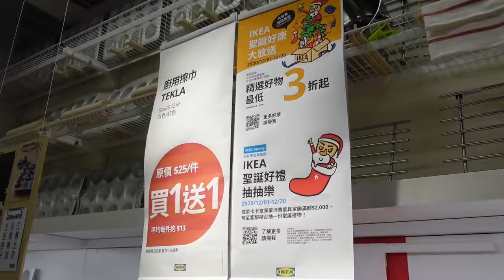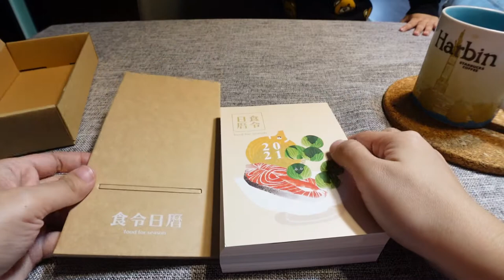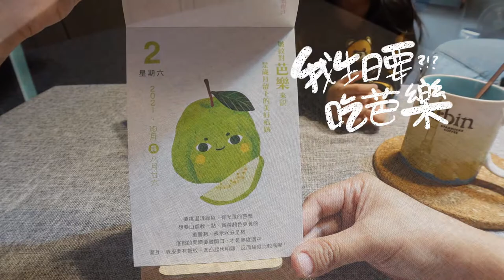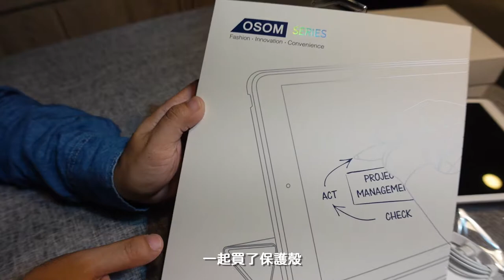iPad8開箱/Penoval pencil/聖誕禮物食令日曆/建國花市買龜背芋/好市多雞腿做照燒雞/海帶芽味噌湯｜煮婦日記Vlog#11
之前去花市買了一堆香草放窗邊種植
陽光實在太少不適合他們都死光了
做完功課再去建國花市買適合室內種的植物
小心翼翼把他捧回家希望他可以好好長大
老公買的哀配到貨了
有買penovel pencil來玩看看
之後玩出心得再分享出來~